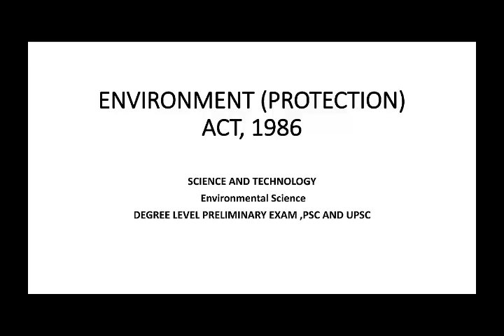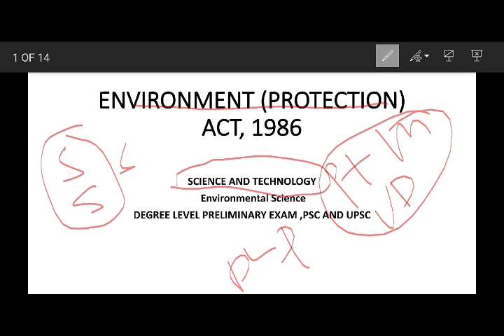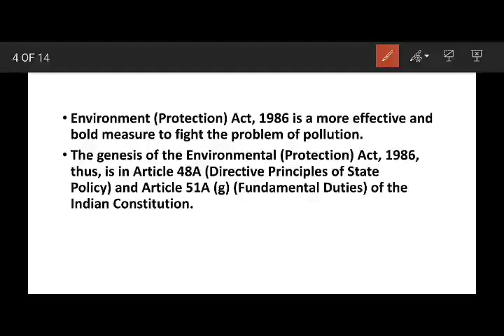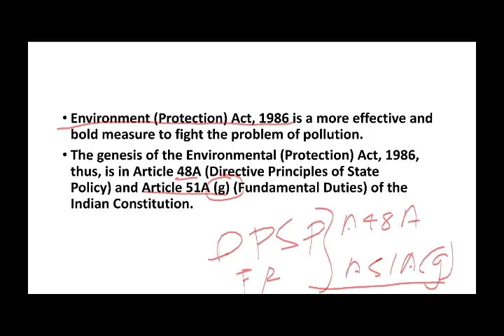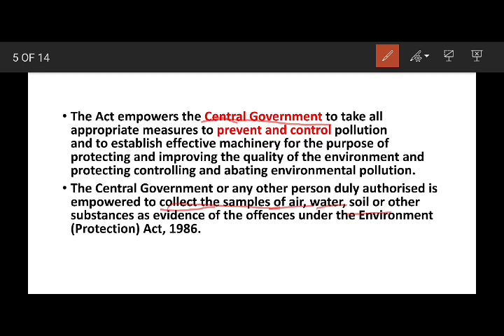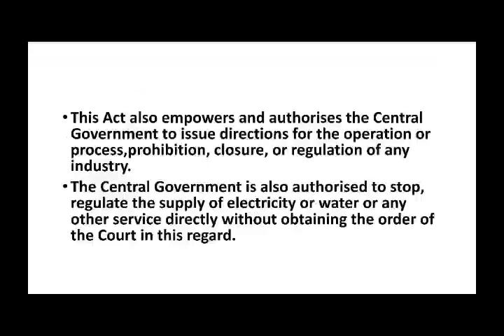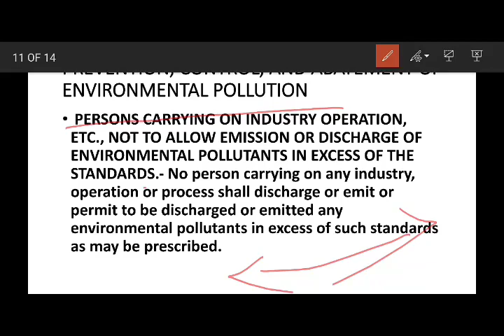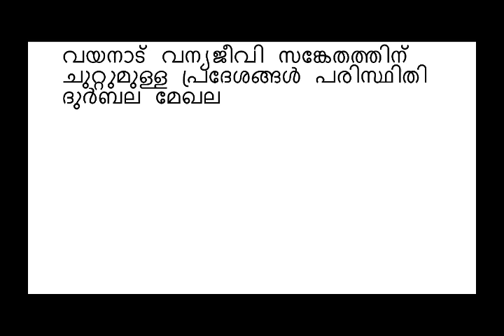Environment Protection Act 1986 In| Malayalam |UPSC |Degree Level Preliminary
All information about environment protection act, background, provisions, penality, procedure for handling hazardous substances